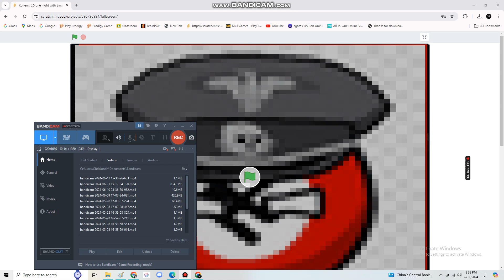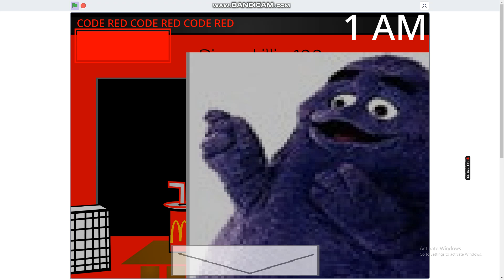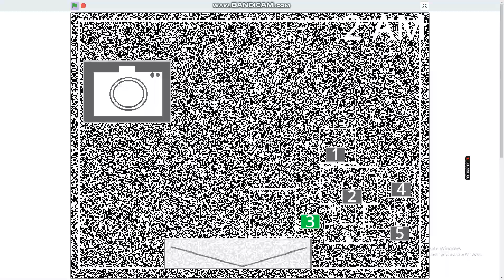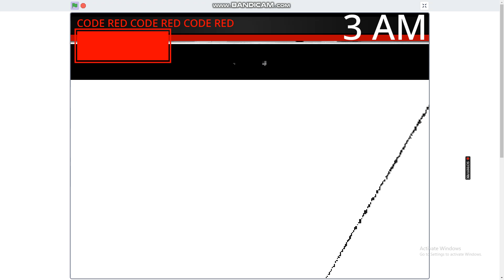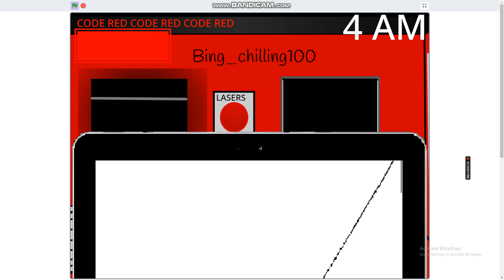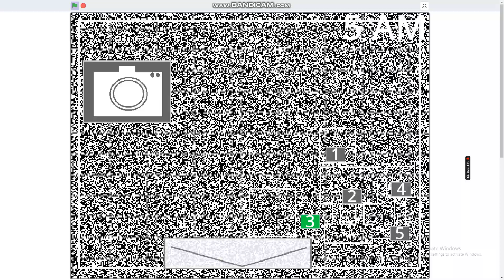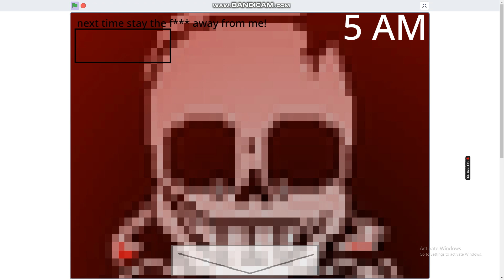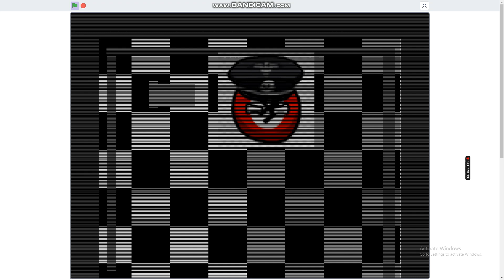kohen's 0.5 one night with bing_chilling100/200 gameplay (no commontary)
Instructions
STORY:
A Restaurant called "Kermert's Pizza Castle" is being made across the street from a local State Farm and Mcdonald's. The owner of Kermert's (who will be revealed later) asks the manager of State Farm if he can hold on to the Kermert Robot while the building is being worked on. But, that night, The Robot becomes active and has effects going on with some employees at State Farm, and someone at Mcdonald's. Bad Night to be a Night Watchman. Try to survive One Night at State Farm.

sans inside also stop muting my audio it is messing the game up. If I find out you are muting the audio, I will report you! Then the next day I'll delete everything of yours so DONT DO IT!

Thanks to Shadowblam101Scratch for the original project Kermert's 0.5 - One Night at State Farm.